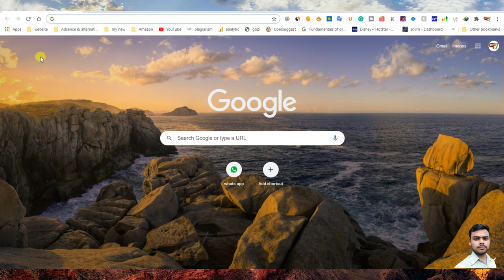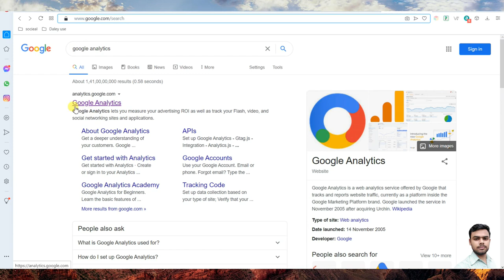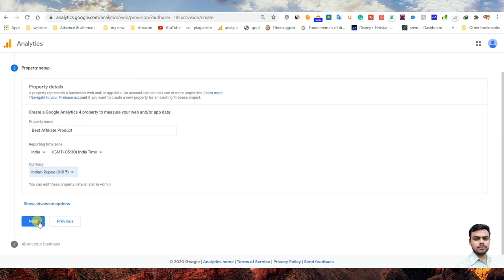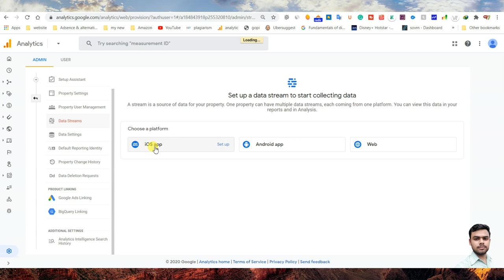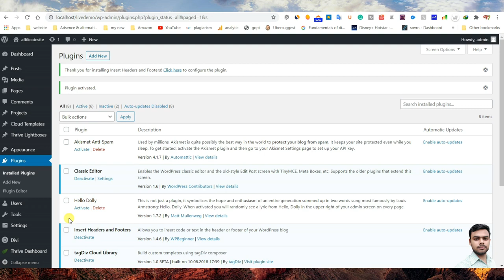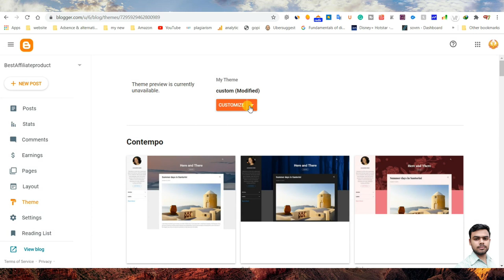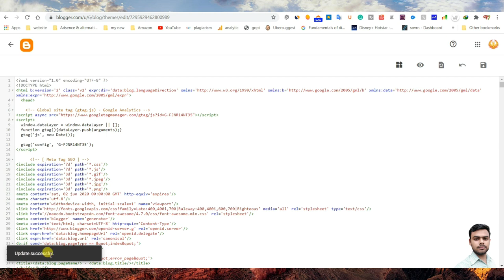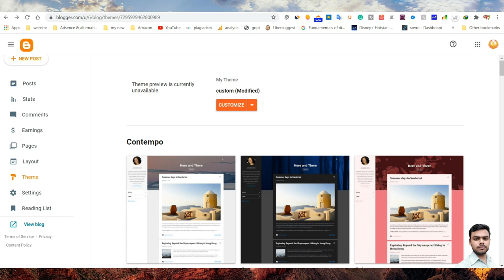How to create a google analytic account| rank your website get more visitor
How to create a google analytic account| rank your website get more visitor| best method free method

Gays ea digitalmarketing course ki 4th modul seo ki video he ea video ke andar me app ko Googleanalytic ki data ko kese track karsakte ho uske baree me app ko complete information di he

Gays ea video ke andar me app ko google analytic ke andar app ko kese account create karnaa he uske baree me complete information di he or app kese google analytics ko use karke all traffic ko track karke app ki site ko rank karsakte ho uske bareeme app ta video ko complete  information ea video ke andar miljayeegaa

jayhind
bandemaataram